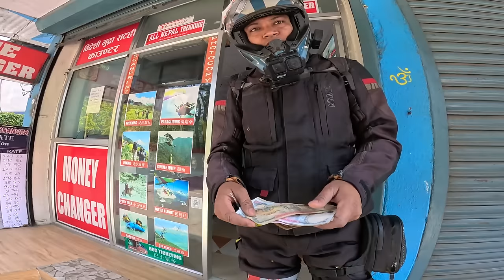DEADLIEST MUSTANG RIDE 😱🇳🇵POKHRA TO NEPAL ON MY MOTORCYCLE 🏍️ EP-5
In this vlog, you will see the Deadliest Mustang Nepal journey FROM POKHRA TO MUSTANG MARPHA AND MUKTINATH.
Pokhara is a city on Phewa Lake, in central Nepal. It’s known as a gateway to the Annapurna Circuit, a popular trail in the Himalayas. Tal Barahi Temple, a 2-story pagoda, sits on an island in the lake. On the eastern shore, the Lakeside district has yoga centers and restaurants.

My gears
Mavic Air Combo
Go pro-Main
Go Pro Second
Go pro mic adaptor
Go pro hero 5-6-7 mic
Zhiyun Gimble
DJI Gimble
Selfie stick
Mobile Phone for v logs
Knee guard and Elbow guards
Cheap riding Gloves
Viaterra Saddlebags
Sony A74 camera